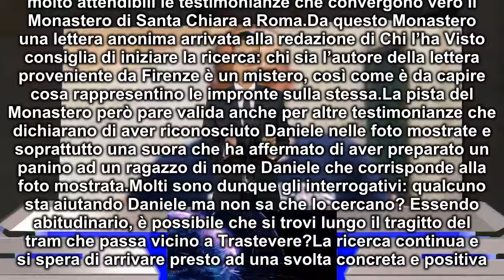Daniele Potenzoni, rintracciato ragazzo del video: crollate le speranze della famiglia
Grande fermento dopo il video che sembrava ritrarre Daniele Potenzoni in un bar. Purtroppo non è lui quel ragazzo, ma le ricerche continuano